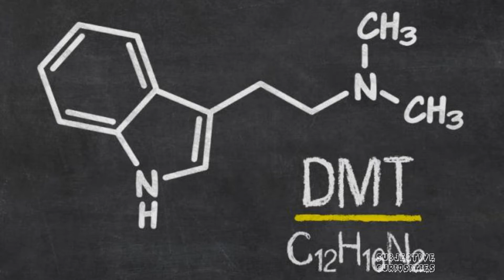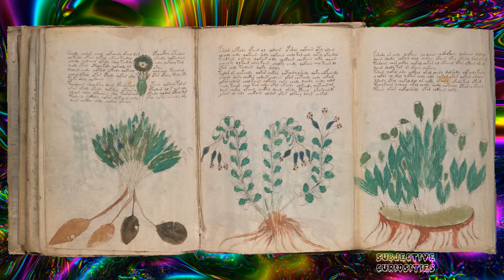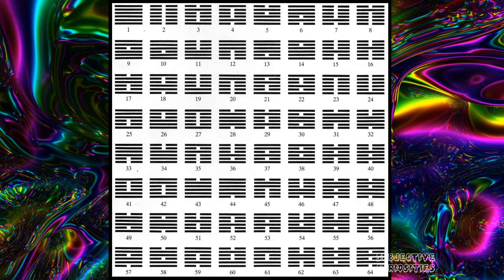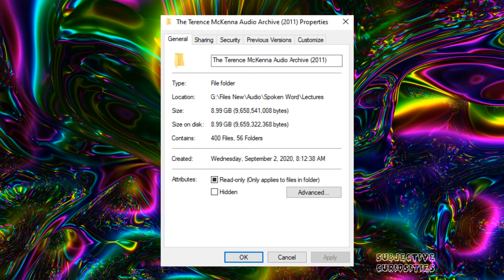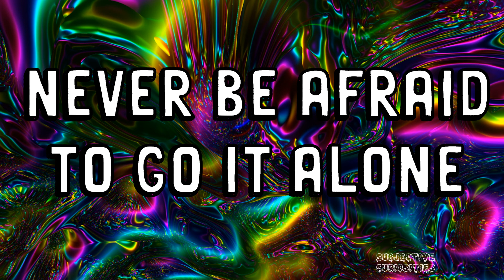I Listened to 150 Hours of Terence Mckenna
“Todays topic is Terence McKenna. Terence McKenna was Born November 16, 1946 and died April 3, 2000 from brain cancer. After building a foundation on insect collecting, art history, & counter cultural drug exploration McKenna became most famous as a writer and lecturer producing hundreds of hours of pre and early internet recordings on a wide range of topics but primarily focused on his relationship with the unspeakable insights and experiences he had on plant based hallucinogens such as psilocybin & DimethylTriptamine or (DMT) and his attempt to put words in the form of cultural memes to share these experiences with others and build something of a roadmap of the psychedelic dimension.”